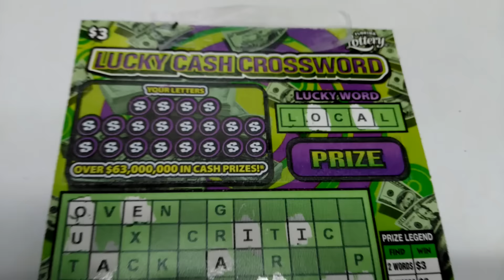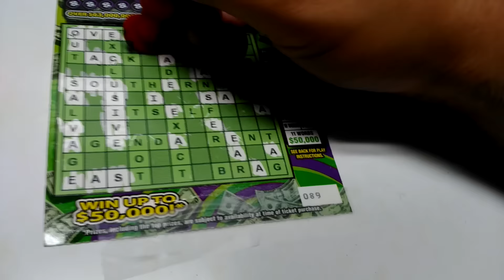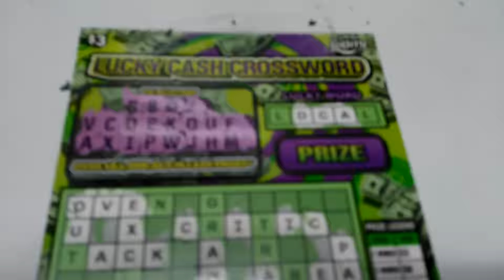Florida lottery scratchoff #5305